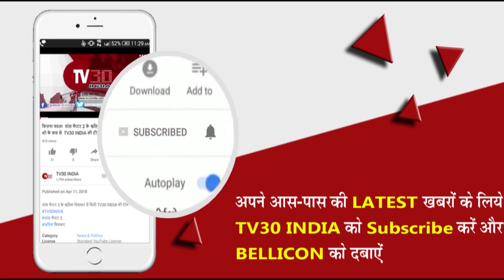सीमेक्स स्कूल में हुआ अटल टिंकरिंग लैब का शुभारंभ | TV30 INDIA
hathrs news
सीमेक्स स्कूल में हुआ अटल टिंकरिंग लैब का शुभारंभ
सीमैक्स इंटरनैशनल स्कूल सासनी में अटल टिंकरिग लैब का शुभारंभ किया गया। कार्यक्रम की मुख्यातिथि सी बी एस ई अलाहाबाद की रीजनल ऑफिसर डॉ स्वेता अरोरा रहीं। इस अवसर पर मेधावी छात्र छात्राओं को सम्मानित भी किया गया।
कार्यक्रम का शुभारंभ मुख्यातिथि डॉ स्वेता अरोरा ने दीप प्रज्ज्वलित कर किया। स्कूल के बच्चों ने सरस्वती वंदना, स्वागत गान व योगा के माध्यम से मनमोहक प्रस्तुतियां दीं। स्कूल के निदेशक अरुण सिंह द्वारा फूलों के बुके देकर मुख्य अतिथि एवं अन्य अतिथियों का स्वागत किया गया। मुख्य अतिथि डॉ स्वेता अरोरा ने फीता काटकर अटल तिंकरिंगा लैब का शुभारंभ किया। स्कूल की चेयर पर्सन सीमा सिंह, प्रधानाचर्य मुकेश कुमार शर्मा आदि उपस्थित रहे।